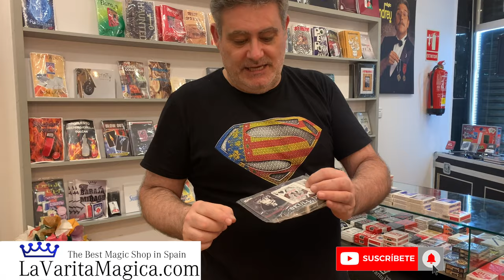Trucos de Magia | Novedades 18 de Junio | LaVarita.com ✔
Novedades en trucos de magia a 18 de Junio de 2020 en nuestra tienda de magia, presentadas por Dario Hueta en La Varita
0:00 Presentación
0:20 Write Not Right
1:21 Baraja Focus
1:35 Baraja Skull
2:09 Cookies Magic
2:46 Fuente de Pañuelos
3:57 Socks
4:46 Desaparición Botella de Champán